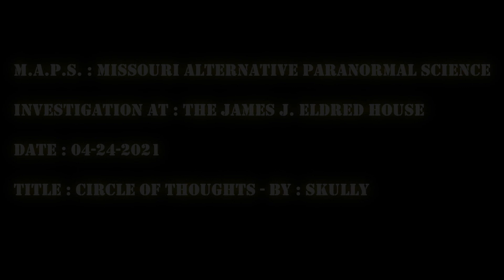James J Eldred House ( 04/24/2021 ) Eldred , IL : Circle Of Thoughts - By : Skully